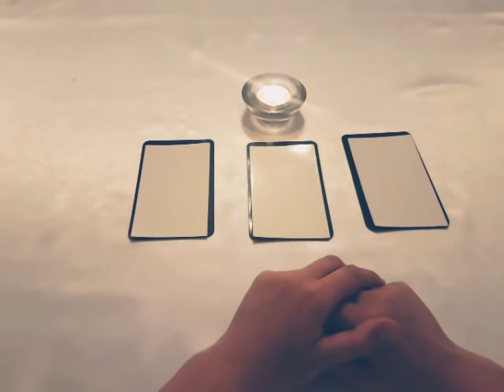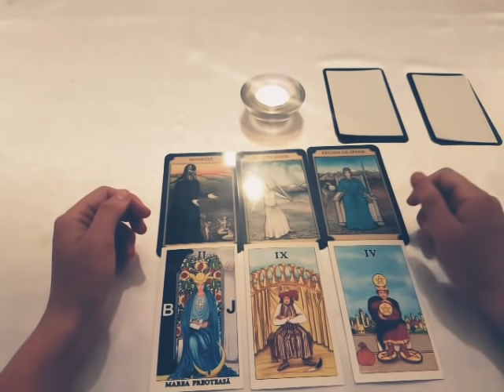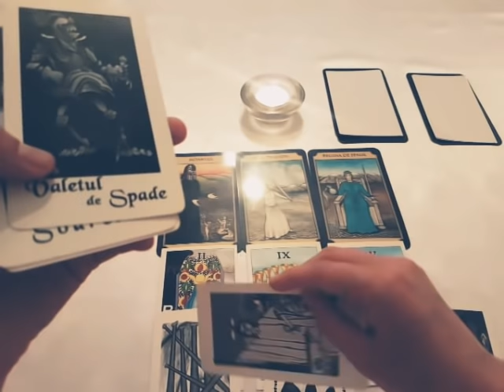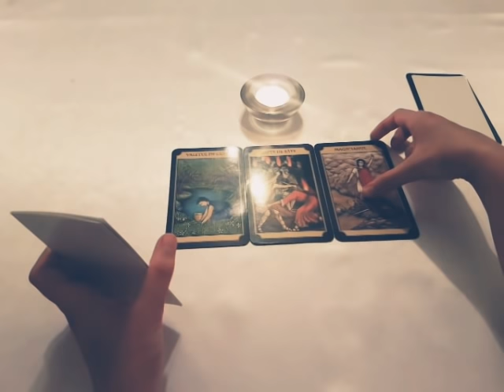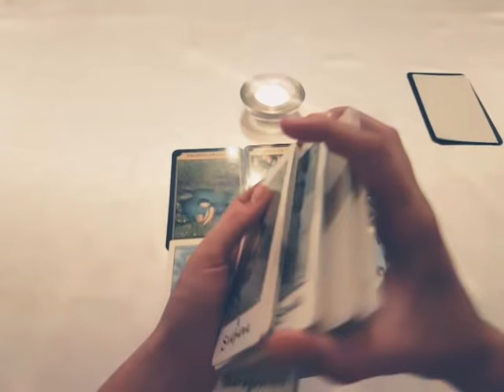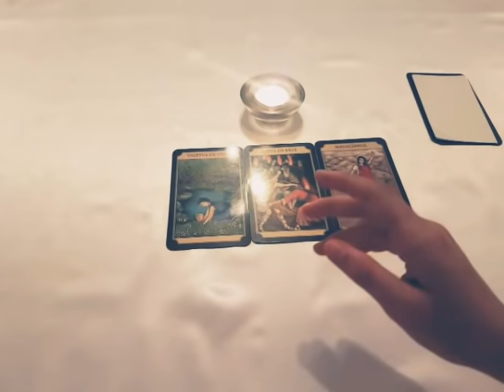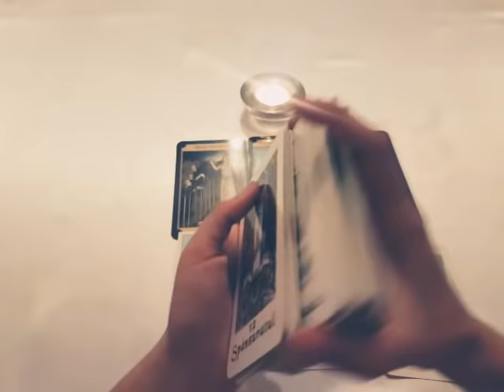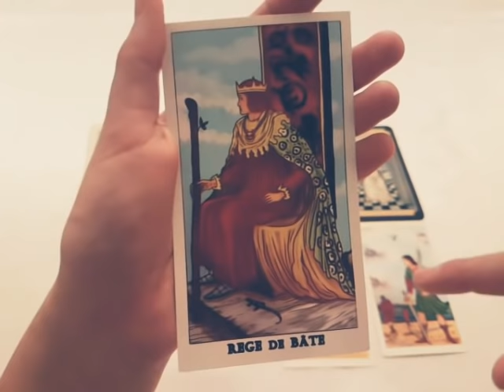SURPRIZA TA în VIITORUL apropiat! WOW!!! ALEGE O CARTE SI VEZI RASPUNSUL - Tarot ☀️🌕 Interactiv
ALEGE O CARTE 00:00
Numarul 1:  1:12
Numarul 2:   9:20
Numarul 3:  18:14